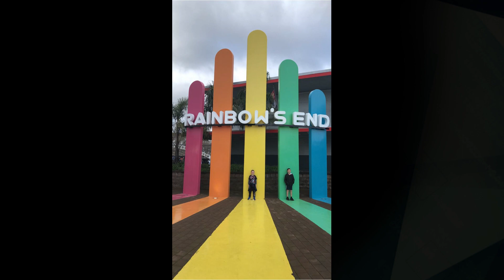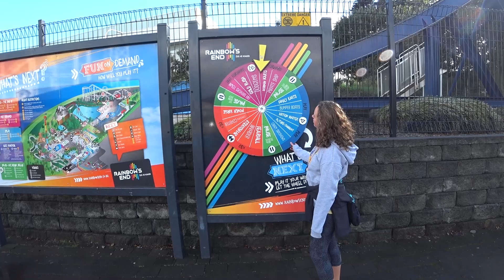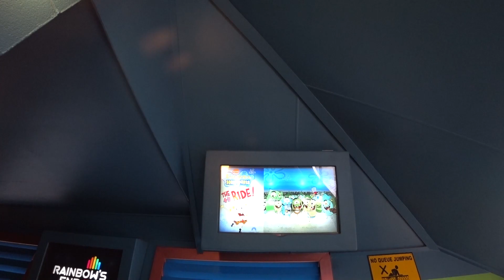Trip to Rainbows End 2019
Trip to Rainbow's End 2019 in Auckland for Blake's 9th birthday.

Rides:

Log Flume - 00:52
Corkscrew Coaster - 01:35
Invader - 02:41
Power Surge - 03:31
Stratosfear - 04:45
Fearfall - 08:10
Motion Master - 08:46
Gold Rush - 09:00